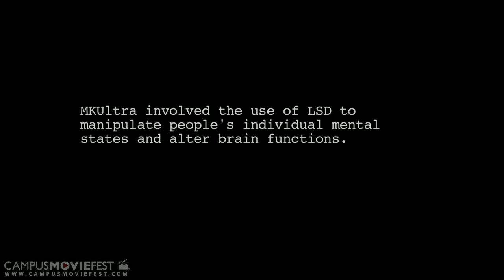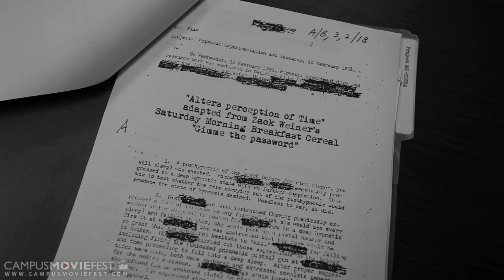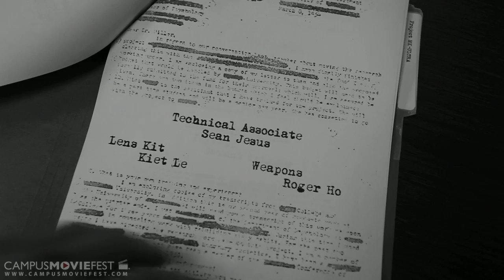Project MK-ULTRA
Death in the face of mind control.

Created by Invasion of the Mind at San Jose State University in 2012 as part of Campus MovieFest, the world's largest student film festival.

Project MK-ULTRA Cast & Crew :
Tommie Nguyen - Captain, Star Rider
with